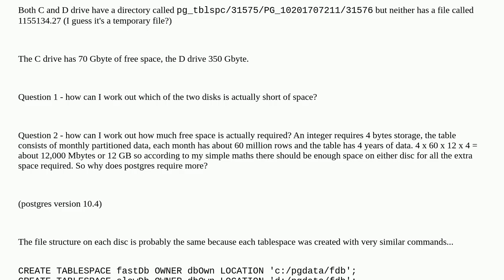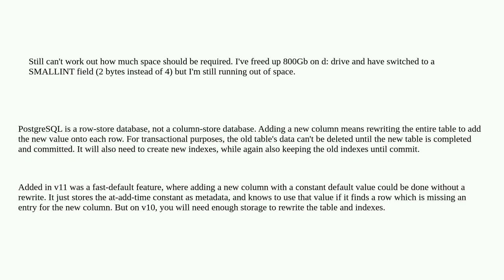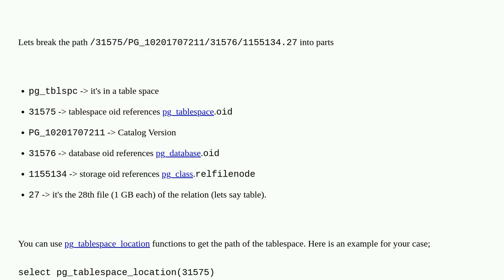Postgres - how to work out which tablespace is short of space?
A special thanks goes out to the community

  perfromance postgresql-10 windows postgresql